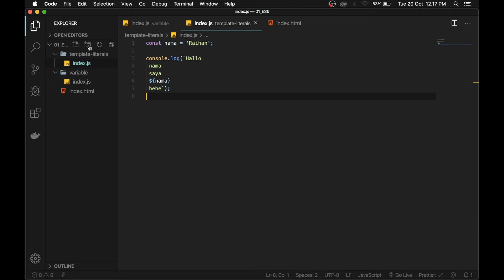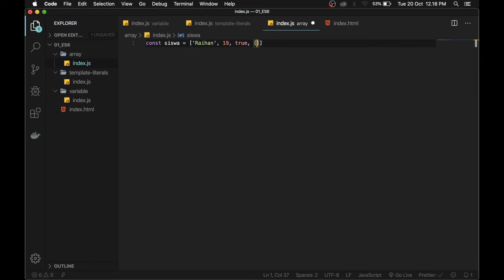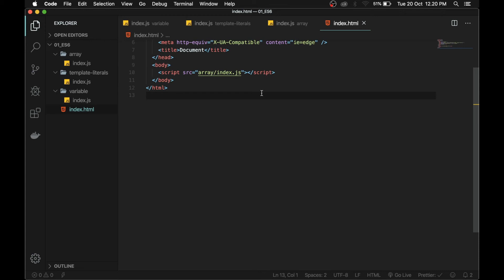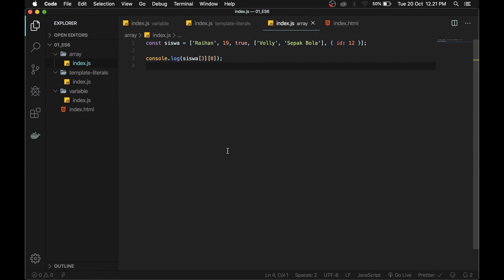Belajar array dalam javascript #4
Di video ke 4 dalam seri belajar javascript es6 kali ini kita akan membahas mengenai array

Jika temen-temen ada saran, kritik ataupun pertanyaan, taruh aja di kolom komentar ya.

Terimakasih dan happy coding!